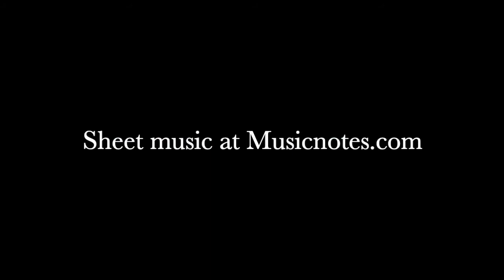Game of Thrones (Main Theme) - (Late Beginner Piano Solo) - Piano Cover + Sheet Music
Game of Thrones (Main Theme) - (Late Beginner Piano Solo) - Piano Cover | Lisa Donovan Lukas